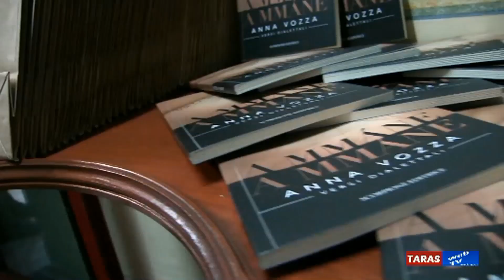"A MMANE A MMANE" DOMENICA 13 DICEMBRE SU TARAStv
Nata a Taranto  il 31 Agosto 1958, vissuta nel rione Solito fino all’80, presa in sposa dal rione Tamburi dall’80 al 94 e infine da oltre vent’anni coccolata a Talsano ,una borgata baciata dal mare.
La mia passione per le rime dialettali nasce con la permanenza in un rione dove la genuinità della gente e la sua vivacità mi cattura e istruisce arricchendomi di termini e usanze a me sconosciuti e ne resto talmente affascinata, da nutrire anche lo scopo di far avvicinare, attraverso la declamazione dei miei versi, coloro che pur essendo tarantini, la vedono come una lingua straniera, difficile da leggere ma soprattutto da scrivere…
Ho iniziato a partecipare ad incontri poetici dove ho potuto confrontarmi con gente del calibro di Nicola Nasole, Fernanda Ferilli,ma soprattutto di Domenico Candelli (detto ‘a lènga lònghe), l’unico a declamare i suoi versi a memoria, nonostante la sua veneranda età…
Da lui ho acquisito la musicalità, la metrica e l’estro dell’espressione verace, metodi che adotto ancora oggi e che mi hanno formata…
Sono stata insomma la sua silenziosa discepola…
E si…perché lui si è spento senza averlo mai saputo…
E mentre partecipo ad alcuni concorsi in cui alcune mie liriche vengono premiate e recensite da associazioni che tanto si prodigano per il territorio, nasce la mia prima raccolta poetica dialettale “ Tàrde, amore e fandasìje”che riscuote un discreto successo…a palazzo Galeota nel 2008 e altre in diverse location.
I miei versi sono contenuti anche nelle tre edizioni del catalogo d’arte “ Jonio giardìno incantato” a cura dell’associazione culturale “Il melograno art Ta onlus” e del suo presidente Dott.ssa Letizia Lisi artista del blu…che ha inserito il dialetto come forma d’arte di notevole interesse.
Alcune poesie le declamo all’interno del D.V.D. “ Taranto a colori” realizzato da Franco Scherma che ha espresso il desiderio di incorniciare i suoi meravigliosi scatti, proprio con i miei versi…E così man mano che sono trascorsi gli anni, è maturata la voglia di pubblicare una seconda raccolta spinta dall’incoraggiamento di chi ha letto la precedente e dagli eventi che sono successi alla mia amata Taranto e nel mio privato. L’intero contenuto di questo volume è custodito nel titolo dello stesso… “ A MMÁNE A MMÁNE” cioè le ispirazioni che mi hanno portato a mettere in rime, emozioni a volte dolorose e nostalgiche, a volte fantasiose e allegre…ma “ A MMÁNE A MMÁNE” non è riferito solo a qualcosa che scorre nel tempo, ma anche al contatto che unisce come  due mani che si stringono e si accompagnano su una spiaggia o ci uniscono a ricordi indelebili …
E mentre racconto…sorrido…ricamo …sogno… soffro e urlo in versi, usando il nostro amato dialetto, a mano a mano termina anche questa nuova raccolta sperando anche questa volta di catturare la vostra attenzione e trasmettervi le mie emozioni.

ANNA VOZZA.

Il 23 Novembre il libro e' stato presentato al Teatro Padre Turoldo di Taranto, e noi di TARAStv vi raccontiamo, in esclusiva, l'evento con le nostre immagini.
Hanno partecipato Franco Scherma, Marcello Bellacicco, l'Editore Piero Massafra e tutto il numeroso pubblico del Teatro tarantino.
Ha relazionato Giosue' Illume.
Le riprese sono state curate da Armando Solito